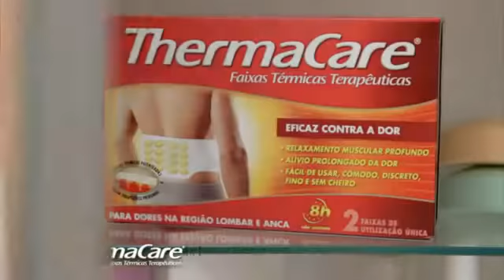Thermacare Faixas Térmicas Terapêuticas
Eficaz contra a dor, relaxamento muscular profundo, alívio prolongado da dor, fácil de usar, cómodo discreto, fino e sem cheiro.